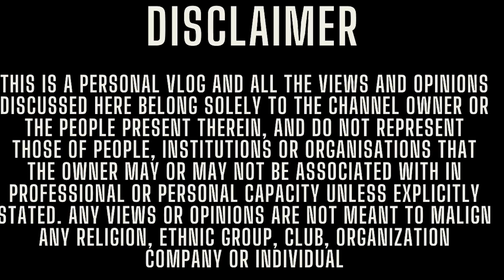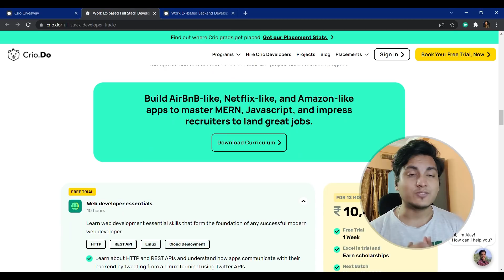ROAD TO YOUR DREAM COMPANY❗Is higher education required to succeed as an SDE ❓ Honest talks 😄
What should the road to your dream company? Is doing M tech or doing MS in USA/other countries the only sure shot way that guarantees success?

Continuing as a software engineer with just a b tech degree is enough to guarantee long term success?

Who should focus on doing M tech and should try off campus placements!

If these are some of the questions that haunt you? OR you are someone who wants to understand whether or not MS / M tech is the next logical step forward then you have come to the right place. In todays video, I have discussed each and every question in detail, and given a pretty detailed pros and cons analysis for it.

Project based learning with hands on assignments and placement assistance

Timestamp :
0:00   Intro
1:47   Project based learning with placement assistance
2:50  Software engineer in Small company VS M tech?
8:54  Software Engineer in India vs MS in USA ?
13:44 Outro

SDE expectation
Job description
Tech Resume
Tech jobs
Microsoft salary
Adobe salary
Adobe india
Compensation detail
High paying jobs
Soumyajit bhattacharyay
Facebook salary
Uber offers
No DSA interview
Company without DSA interview
SDE roles
Product based company
Development interviews
How to crack company without DSA
Negotiations
Uber India
Top MNCs
Walmart labs
Walmart global tech india
Walmart india
Coinbase India
Arcesium india
Arcesium salary
WLB
Intuit India
Intuit engineer India
Intuit salary
Negotiate salary
Salary increment
Salary hike
salary negotiation tips India
Salesforce india
Salesforce levels
Adobe engineers
Adobe jobs
Microsoft jobs
Google jobs
Google engineers india
Salary
Salary bands
Tech compensation
google interviews?
google compensation bands
tech salary